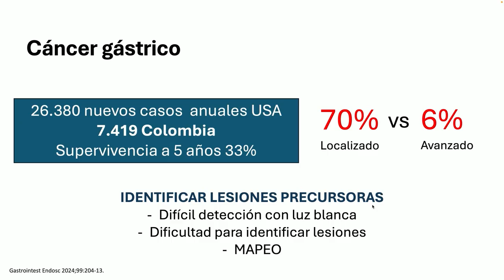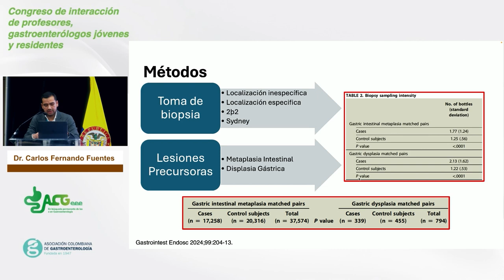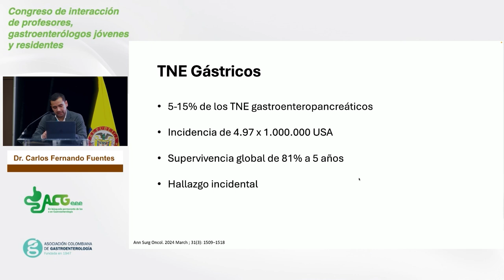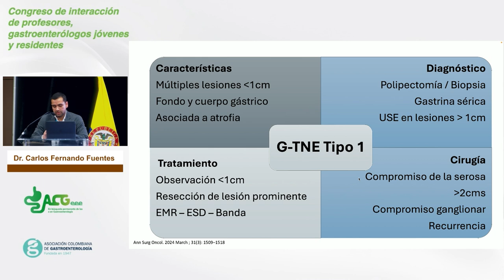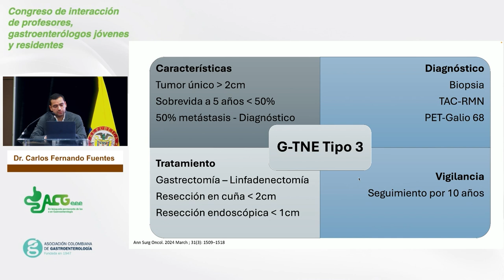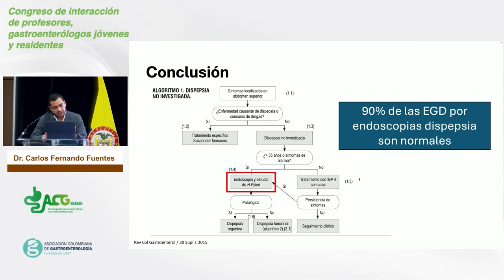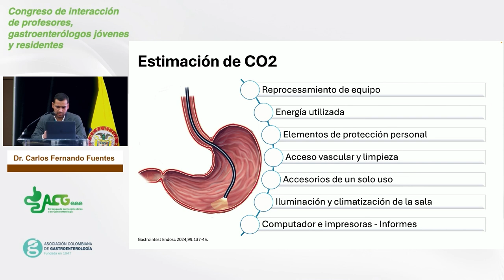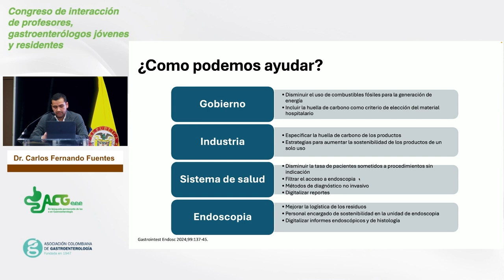Dr. Carlos Fernando Fuentes Díaz | Últimos avances en patología de estómago